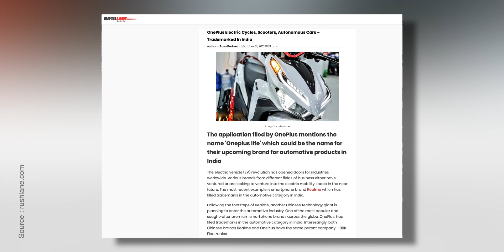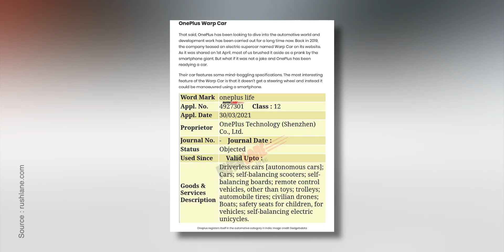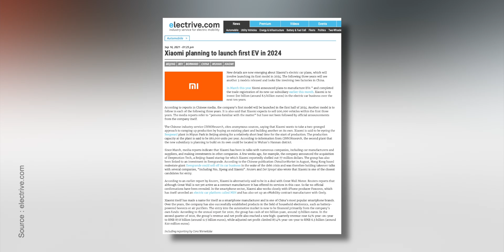OnePlus Electric Car & Scooters in India? OnePlus Life - New Sub-brand from One Plus ➡ JustEV